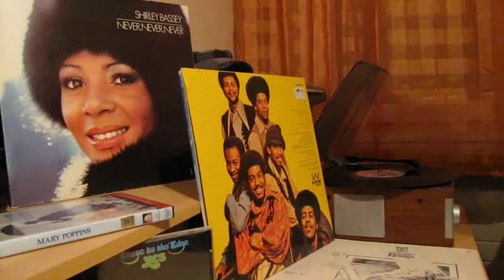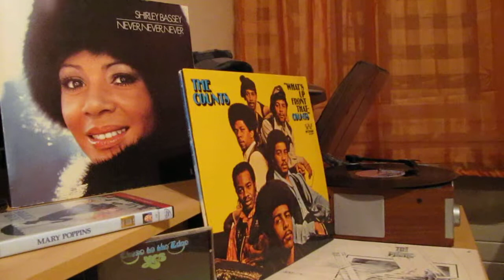The Counts -- Pack Of Lies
"Whats Up From That Counts" Album.

1971.